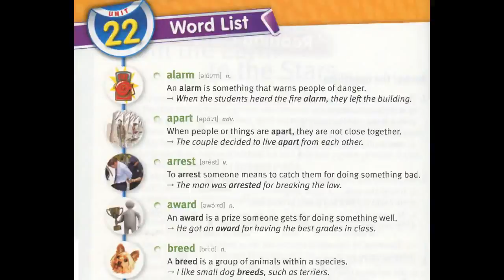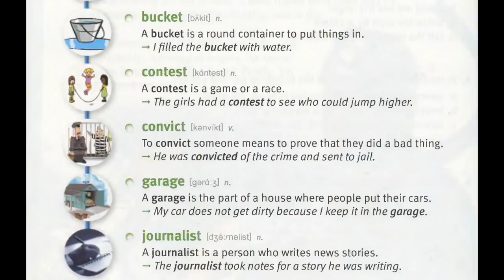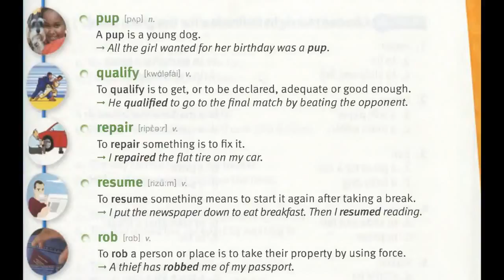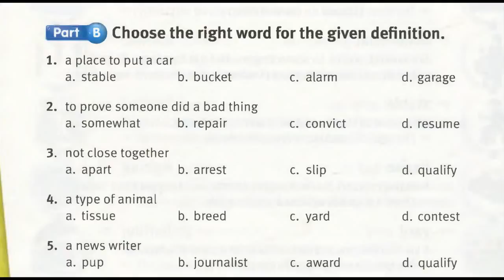Lesson 22 The Farm Festival